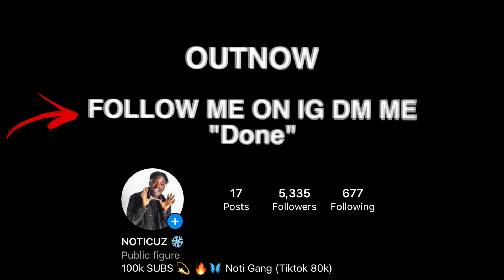Telling Drill Rappers Their Music Is Trash!! *Got Intense* [Part 13]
Yus Gz
Sha Ek
Kai Cenat
Dating A D1 Athlete!
Kay Flock
PontiacMadeDDG VLOGS
DJ Akademiks
bronx drill
buba100x
family
friendly
Quelly woo x Set Da Trend - GRAVITY
Sha Ek Feat. B Lovee - G.O.M.D
'Sha EK Feat. Blockwork - D&D ( Official Music Video )
Sha Ek - Jiggy Man This , Jiggy Man That